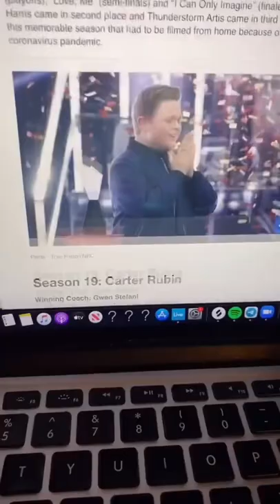Famous Singers Eliminated From The Voice